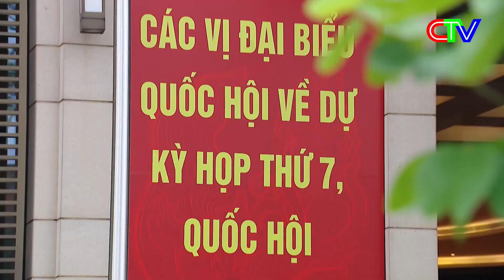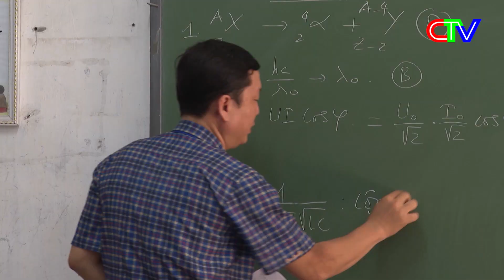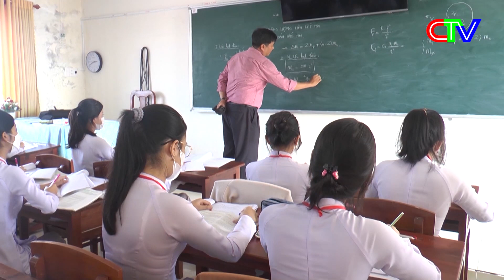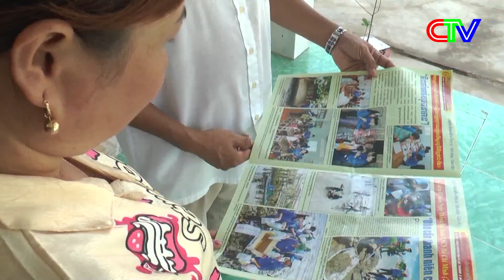THỜI SỰ CÀ MAU TỐI 24.6.2024 TĂNG CƯỜNG BẢO ĐẢM AN TOÀN GIAO THÔNG ĐƯỜNG THỦY NỘI ĐỊA